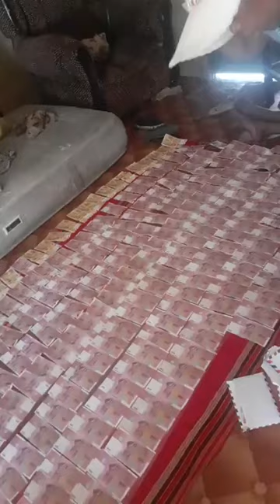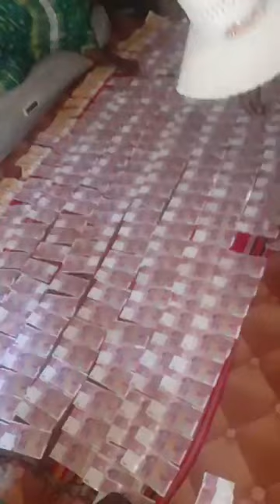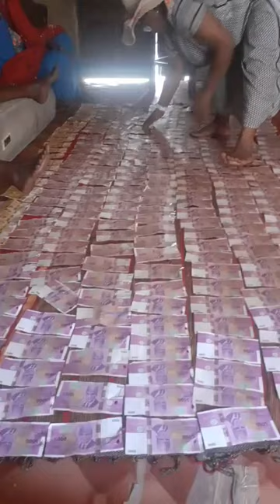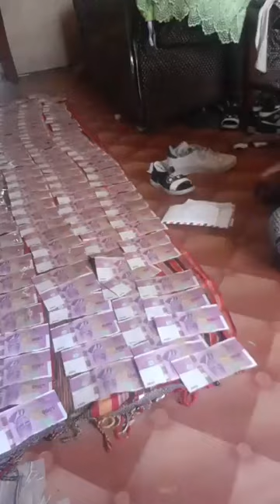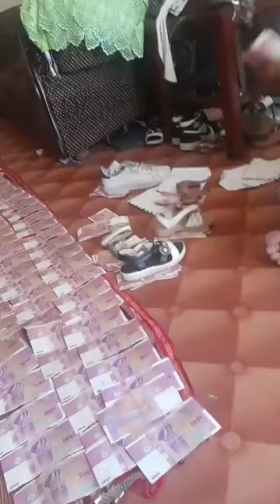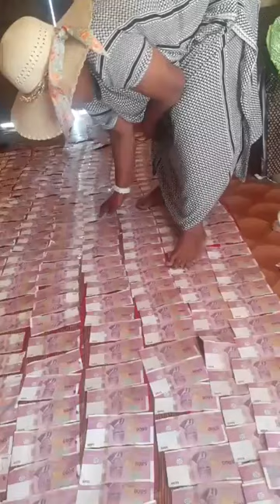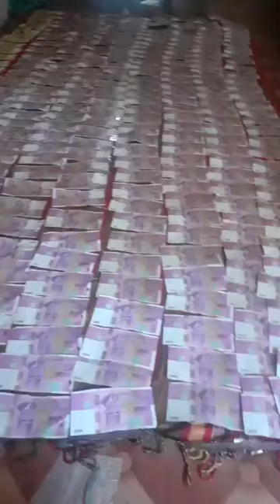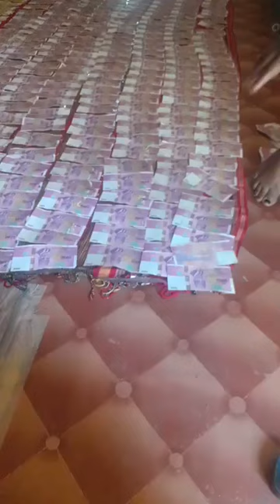ANDA HUNU COMORES REGARDER LA VIDÉO POUR BIEN COMPRENDRE